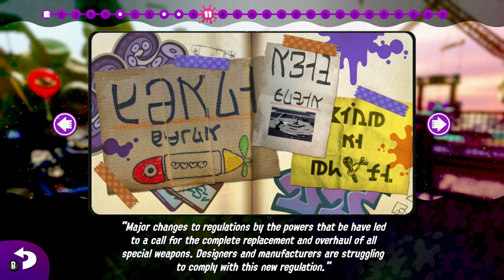Splatoon 2 Ep 5 Beaker's Depot!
We jump into Beaker's Depot after defeating the Octo Samurai and do some levels!